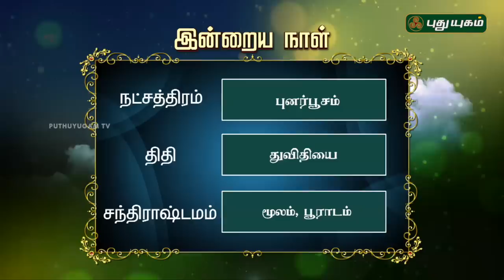இன்றைய ராசி பலன்கள் | Rasi Palan | 24/12/2018 | Puthuyugam TV